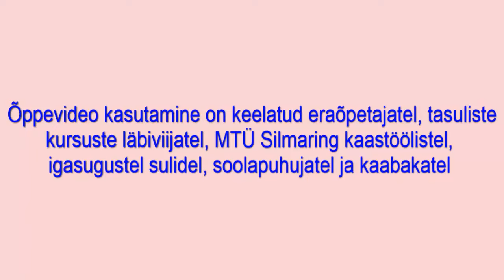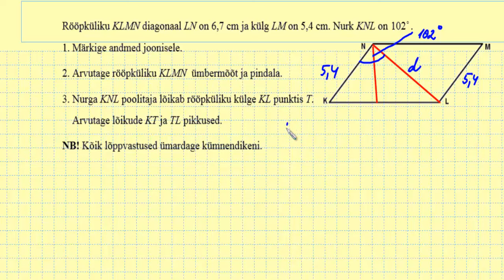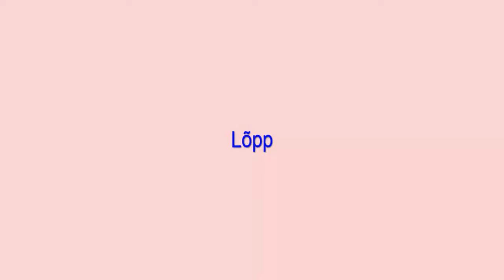Kolmnurga lahendamine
Kolmnurga lahendamine siinus- ja koosinusteoreemi abil. Õppevideo autor on Allar Veelmaa. Video kasutamine on keelatud eraõpetajatel, MTÜ Silmaring kaastöölistel ja igasugustel kaabakatel.